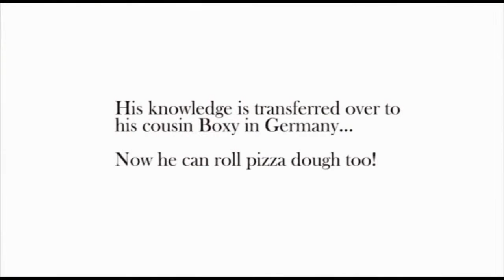Teaching a Robot to Roll Pizza Dough A Learning from Demonstration Approach (short)